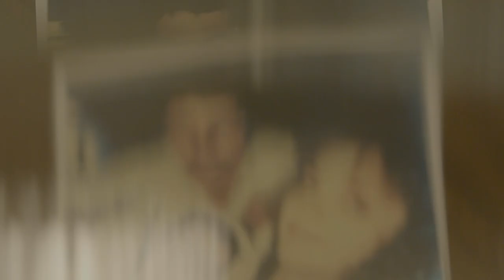A Boat for my Brother - Viking Funeral - Trailer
After the tragic death of his little brother, and dissatisfied with the rushed burial in the time of Covid. Johnnie Oberg sets out to put on a Viking memorial in his honor, an ode to their late father's Scandinavian heritage. A custom-built boat, handmade flaming arrows, and a California lake steeped in childhood memories sets the stage to make this wistful last wish a reality.